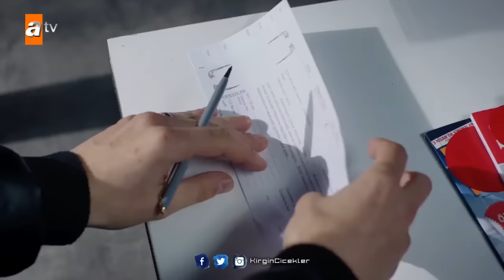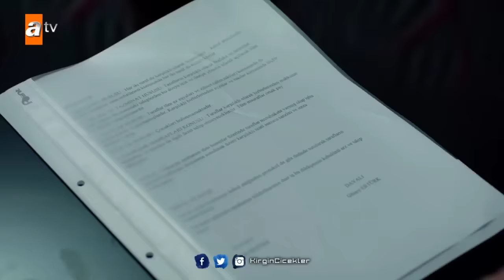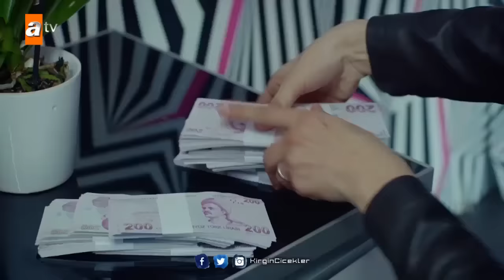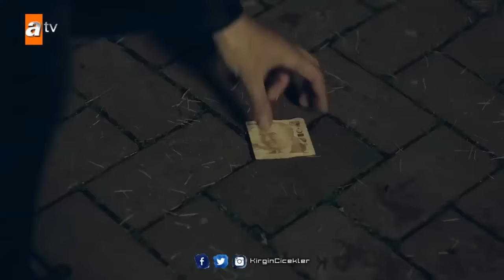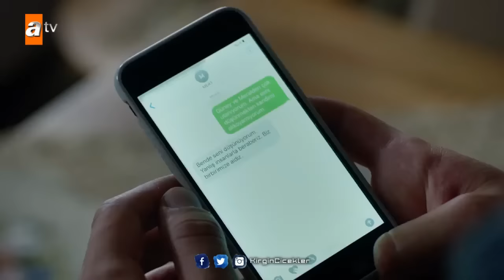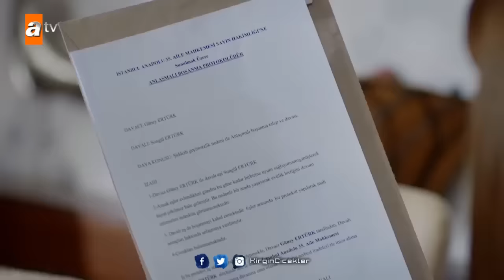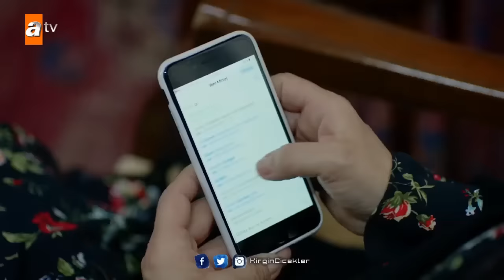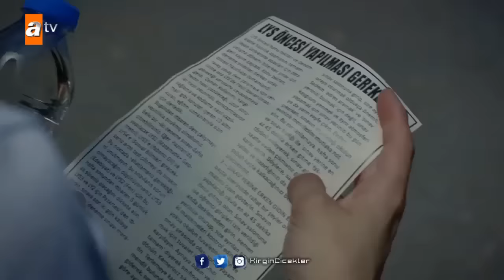Songül ile Güney'in Hikayesi - Kırgın Çiçekler (2.Sezon)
Songül ile Güney'in 2.Sezondaki En Özel Sahnelerini Bir Arada Yeniden İzliyoruz!

İpek Karapınar (Feride) Özgür Çevik (Toprak) Biran Damla Yılmaz (Eylül) Veda Yurtsever (Nazan) Esra Dermancıoğlu (Zehra) Cansu Fırıncı(Kemal) Gökçe Akyıldız (Songül) Hazar Motan (Cemre) Çağla Irmak (Kader) Aleyna Solaker (Meral) Mehmet Aykaç (Serkan) Arif Diren (Güney) Nil Keser (Defne) Esma Yılmaz (Büşra) Dilara Mücaviroğlu (Aleyna) Burcu Almeman (Selin) Kaan Kasapoğlu (Mert) Elif Ceren Balıkçı (Sedef) Sacide Taşaner (Neriman) Zeynep Irgat (Hediye)